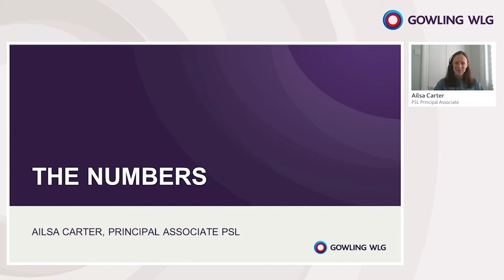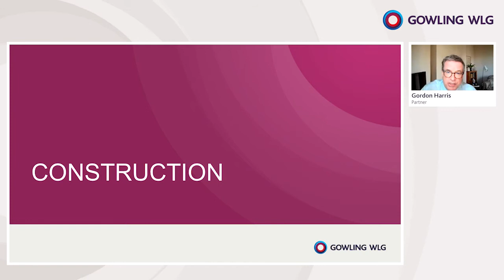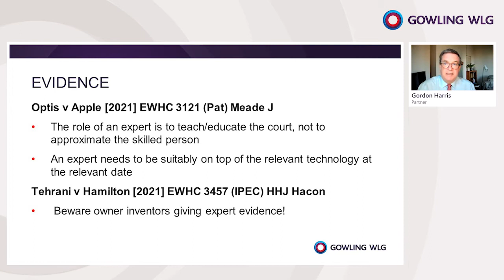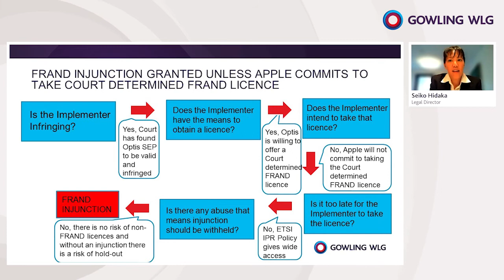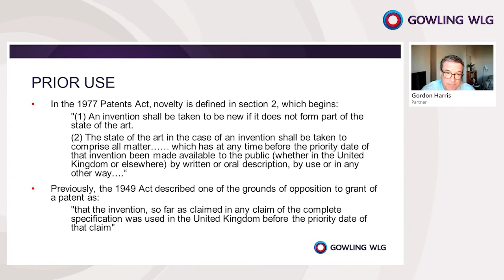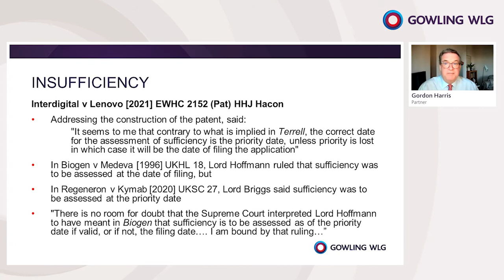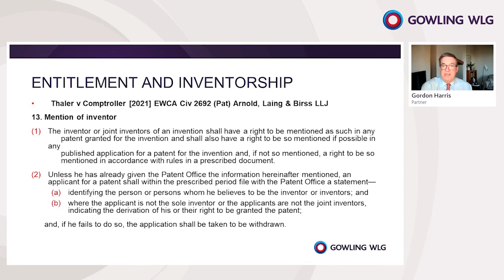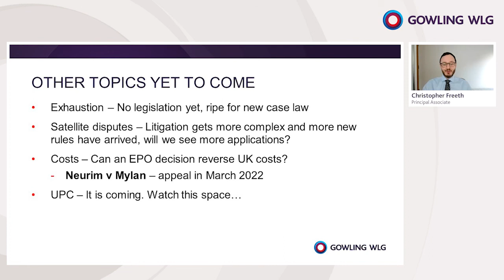24th Annual patents law case review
The 24th Annual Patent law case review took take place on 10th February 2022.

2021 was another blockbuster year for patent law. In our Annual Patents webinar we reviewed and summarisied the patent cases, including the first full year of judgments from Meade J, the early judgments of Mellor J, and Birss LJ's first foray into the Court of Appeal. This has been a big year for detailed cases on a wide range of topics and technology – from AI to seed drills! Of course, we have identified the 2021 Judge of the Year, with some new contenders in the running this time.

Ailsa Carter took us through a Statistical Review and this year, we are joined by Seiko Hidaka who gave her summary of the year's SEP/FRAND activity – of where there has been a great deal.

Christopher Freeth takes us through what to look out for in the courts in 2022, with some very interesting patents appeals coming down the tracks.